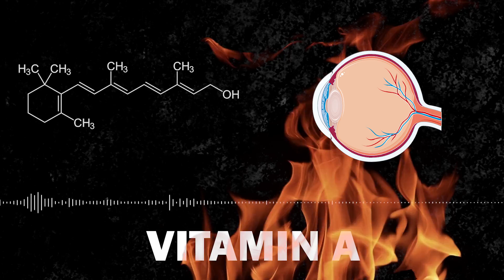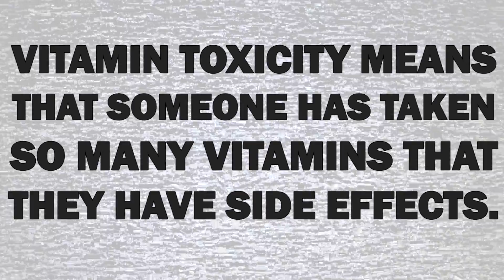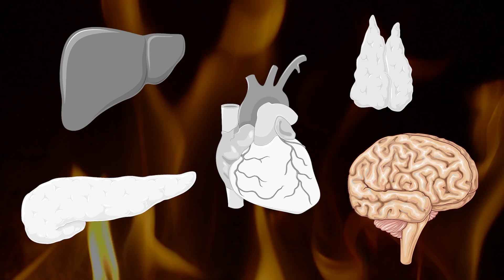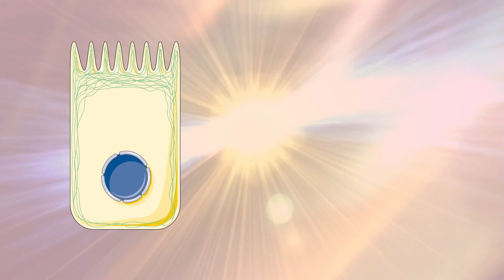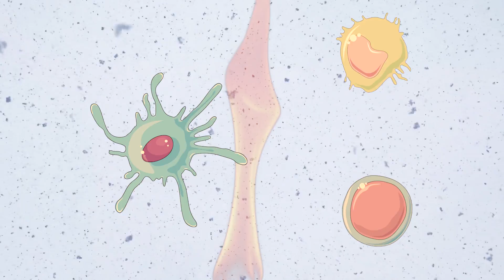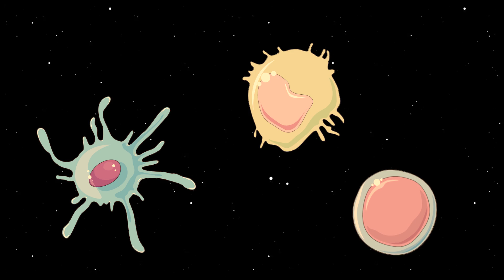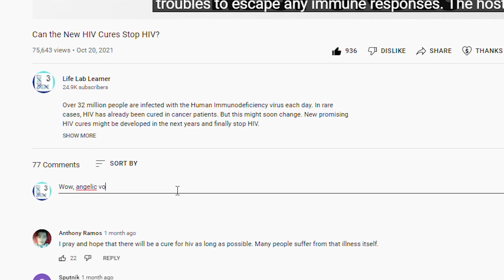The Dangers of Vitamin Supplements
Vitamin supplements have taken over the world. Over 52% of US citizens take some form of supplements. Although vitamin supplements are often believe to only have good effects they also can become toxic. So when should and should we not take vitamin supplements?

First evidence that vitamins exist were found in the 18th century when James Lind treated Scurvy patients with fruits. In the 20th century vitamins were discovered. In humans, there are 13 vitamins. Vitamins have different roles in our cells. Vitamin A is important for our sight, Vitamin D regulates the metabolism of the bone and vitamin C and E are antioxidants. In the 1950s vitamin supplements were produced at a large scale.
Vitamin supplements can be very important for our bodies. However, we often do not need vitamin supplements as we take up enough vitamins through our diet. Excessive amounts of vitamin supplements can lead to vitamin toxicity. Vitamin toxicity means that we have taken up so much vitamins that they lead to unwanted effects. Vitamin supplements can lead to damages in the kidneys, high levels of calcium in the blood and systemic damages to organs (depending on the vitamin supplement and how long it was taken at what concentration).
Nonetheless, vitamin supplements are often important. Vitamin supplements can help to treat vitamin defficiencies. Vitamin B9 is also important during pregncancy and vitamin supplements can help there. Elderly people are advised to take vitamin D as it help to keep bones strong and critically ill patients could be helped with vitamin C supplements (in combination with other treatments.)
There are many vitamin supplements misconceptions. Vitamin supplements unfortunately do not help to treat heart disease or cancer. Vitamin supplements also do not help to slow down aging or prevent the flu.

The presented patient stories were adapted from published cases above.

Images:
Stock videos were derived from: videezy.com, pixabay.com or pexels.com